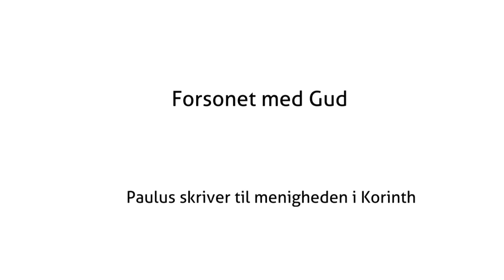Forsonet med Gud - 2 Kor 5,17-21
Kort videoklip, hvor man ser Paulus formulere og dernæst menigheden i Korinth læse teksten fra 2. Korintherbrev